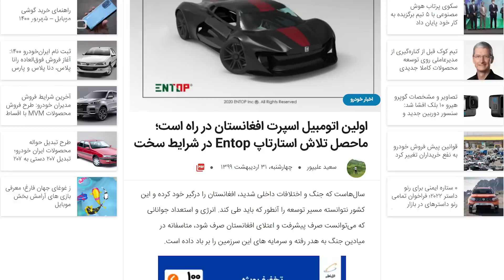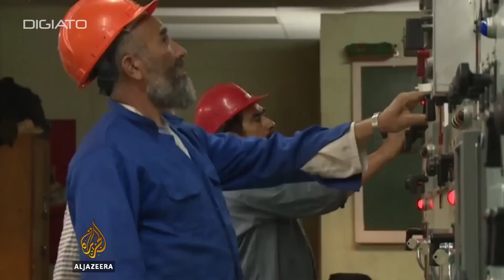ماجرای ساخت خودرو برقی در افغانستان | Afghanistan Electric Vehicle Explained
صنعت خودروسازی در چهارگوشه جهان به واسطه فراگیر شدن خودروهای برقی و الکتریکی در حال تغییراتی بنیادین است که زمینه ظهور نام های تازه بسیاری را در این صنعت جذاب و البته بسیاری رقابتی را فراهم آورده است اما آنچه می توان برای کشوری مانند افغانستان تعیین کننده باشد٬ وجود معدن های عظیم لیتیوم است که گویا در دل کوه‌های انبوه این کشور پنهان شده اند و وجود چنین ذخیره ای می ‌توان زمینه لازم برای پیدایش صنعت خودروسازی در خاک این کشور را فراهم آورد.